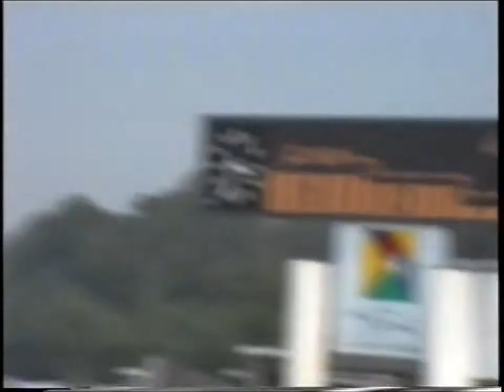Le bétisier du CSFontainebleau 1993-94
Le sport c'est aussi çà !